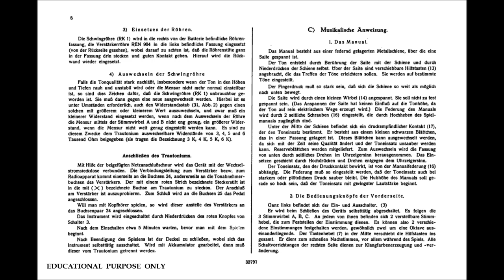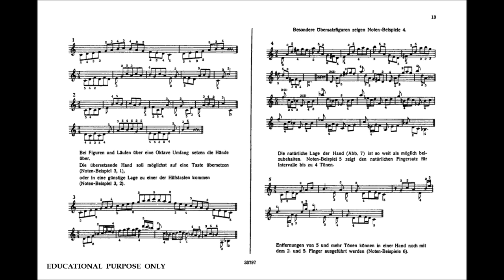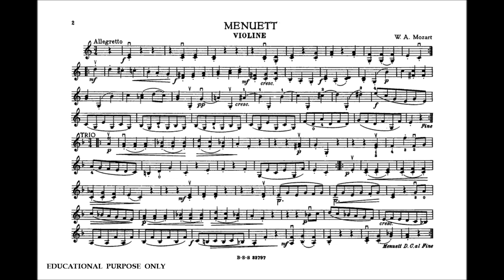Trautonium Schule ▪ Tutorial ▪ Sala ▪ Hindemith ▪ Trautwein ▪ 1933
The "Trautonium Schule" [Trautonium tutorial] from 1933, when German electronics company Telefunken offered its "Volkstrautonium" to the masses (but eventually did not succeed). It was published by Schott’s Söhne (Mainz, Germany) and had a preface written by Trautonium inventor Dr. Ing. Friedrich Trautwein (*11 Aug. 1888 † 20 Dec. 1956). The educational content of the booklet had been elaborated by Trautonium designer and player Oskar Sala (*18 Jul. 1910 † 26 Feb. 2002), the music samples in chapter C were worked out by German composer Paul Hindemith (*16 Nov. 1895 † 28 Dec. 1963). The technical instructions were drafted by Telefunken employee Dipl. Ing. Walter Germann (bibliographic data not available), who also led the technical development of the "Volkstrautonium" (official name "Ela T 42").

On the whole, this little instruction book was an economic failure, since Telefunken only produced a rather small number of Trautonia due to sluggish sales of the device. It’s been said that probably up to 100 instruments were manufactured, but very few found their way to musicians. Much of the unsold units went back later to Trautwein, who presumably used their innards for other technical tasks.

But this was difficult to read due to the small video resolution. The above video finally offers HD resolution now.

An English translation is not available (any volunteers?). But even so, the drawings and musical scores provide an interesting insight into the technique, learning and playing of this early electronic instrument.

Background music: Oskar Sala, Grotesker Marsch (1951) - abridged to fit video length